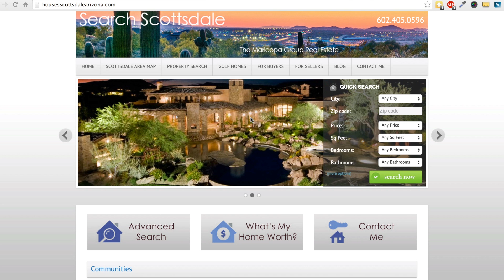Doing SEO on your website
Tip for being successful doing SEO on your real estate website.

the best WordPress and IDX combo on the planet for real estate